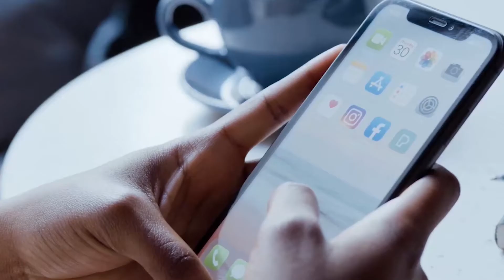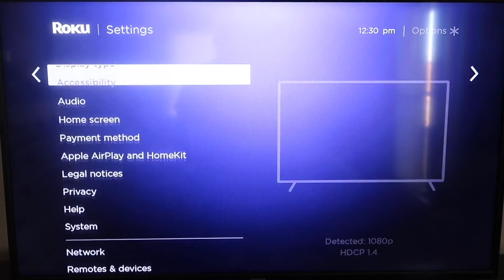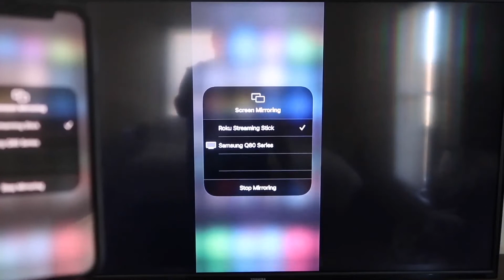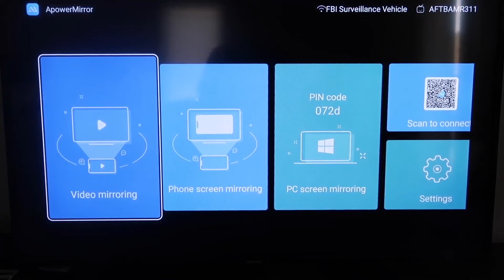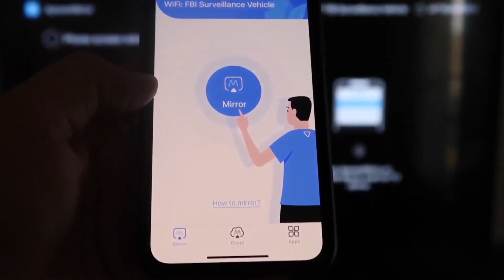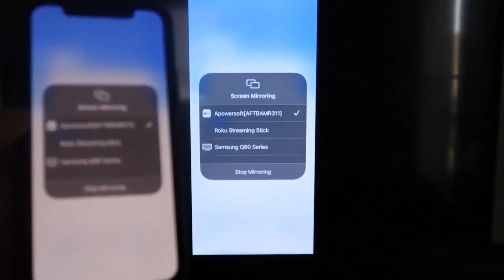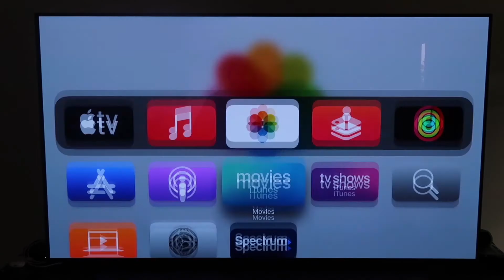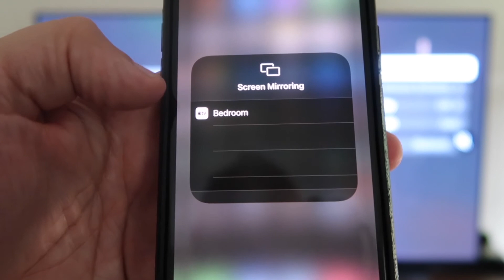Screen Mirror iPhone to ONN TV - 3 Different Methods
Here are 3 different ways that you can screen mirror your iPhone to a ONN TV.

Get a new Fire TV Stick here:
(Amazon USA Link)